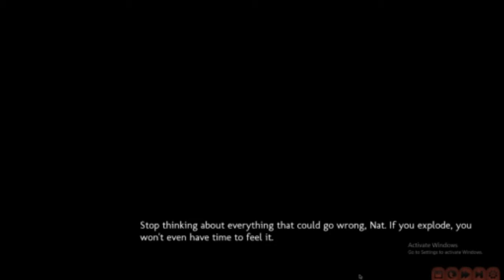Rising Angels: Reborn #2 | Oh the Choices!!!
Well, my friends are all dragons, dogs, and a pissed off cat. My best friend is an ass. My boss is an Elf. I don't think life could gert any weirder...